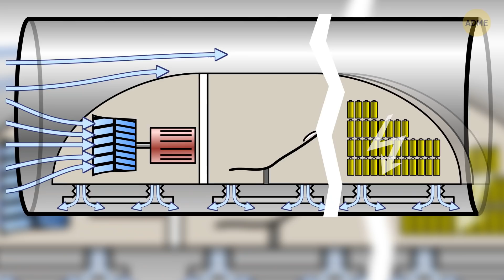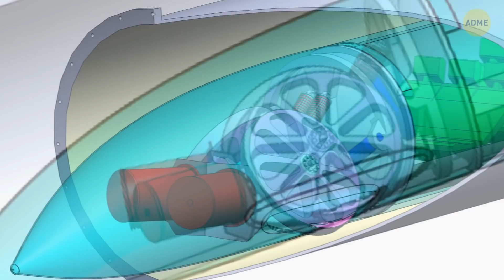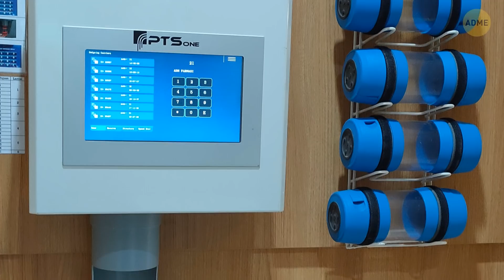Вот почему в скоростных поездах нет ремней безопасности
Скоростные поезда во всем мире не оборудованы ремнями безопасности. Как думаете, почему? Ремни безопасности есть в автомобилях, самолетах, но не в поездах! Они нужны для того, чтобы пассажиры не падали со своих мест в случае чрезвычайных ситуаций. Так почему же в скоростных поездах вообще нет никаких ремней безопасности? И как будут выглядеть поезда будущего?

Станция Норри рядом с провинцией Баттамбанг, сфотографированная в 2012 году: Michal Dokoupil,
Баржа с грузом списанных вагонов нью-йоркского метро (поезда Redbird) проходит под мостом Джорджа Вашингтона по пути к искусственному рифу: ArnoldReinhold,
Подводный вид авианосца "Орискани" через 2 года после его затопления: Gareth Richards,
Сверхпроводящая магнитная тележка поезда Маглев MLX01 на магнитной подвеске: Yosemite, BY-SA 4.0
Вид спереди тестового модуля Virgin Hyperloop One XP-1 на дисплее в Рокфеллер-центре 27 сентября 2019 года: Z22,
Анимация библиотеки изображений и видео НАСА создана компанией Adme.